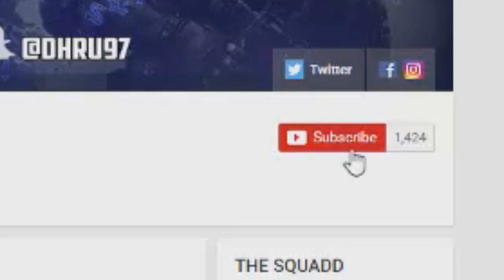WHAT TO EXPECT WHEN YOU GO INDIA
WHAT TO EXPECT WHEN YOU GO INDIA just a bit of a fun video for you guys :) this was recorded some time back too enjoy